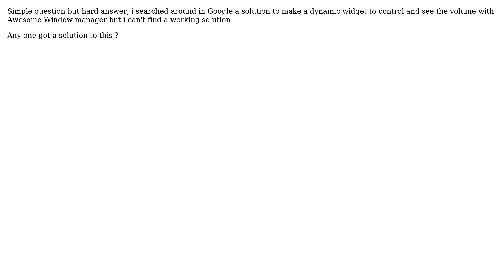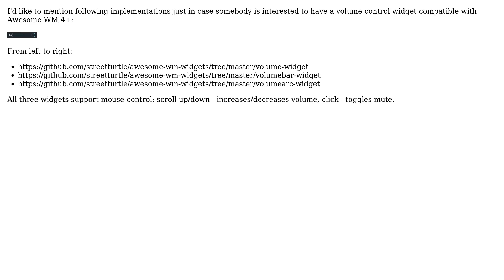Ubuntu: How to have a volume control/widget in Awesome WM? (2 Solutions!!)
With thanks & praise to God, and with thanks to the many people who have made this project possible! | Content (except music & images) licensed under cc by-sa 3.0 | Music | Images & others | With thanks to user x_vi_r user streetturtle user jumpwah and the Stack Exchange Network Trademarks are property of their respective owners. You are responsible for your own actions.